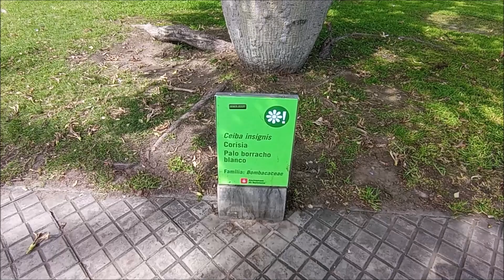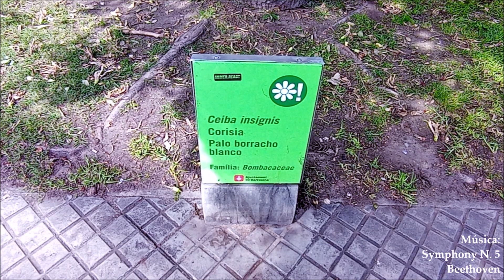ARBRES AL PASSEIG JOSEP CARNER I A MIRAMAR 11 10 2024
BOSC (MONTJUÏC)

ARBRES A MONTJUÏC

CEIBA INSIGNIS - CORISIA - PALO BORRACHO BLANCO - BOMBACACEAE

Ceiba insignis
Corisia
Palo blanco borracho
Família: Bombacaceae